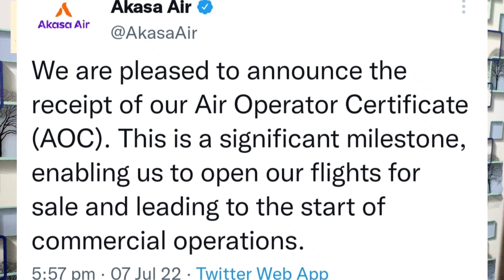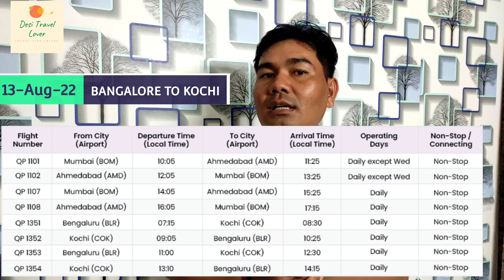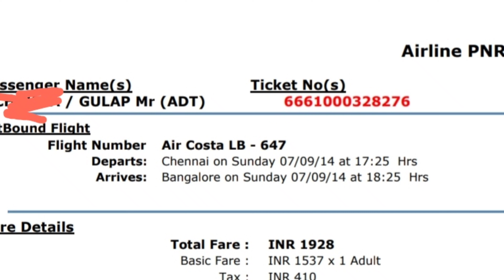Akasa Air|Akasa Air Routes |Akasa Air First Flight|AkasaAir Booking Open|Akasa Air Review|Mumbai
Hi guys, this video is about to give you awareness about the stsrting of new airlines operation which is Akasa Air in the skies of India. Fights will start from 7th Aug 2022 between Mumbai to Ahmedabad.